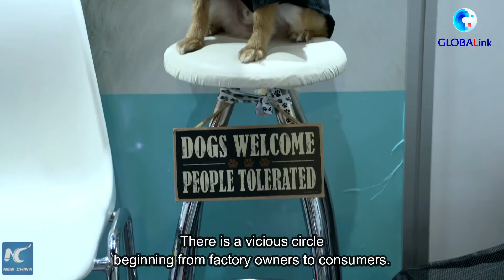GLOBALink | Turkish pet owners feel the pain amid high inflation, rising living cost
Multi-decade high inflation and rising cost of living in Türkiye are burdening pet owners and animal shelters